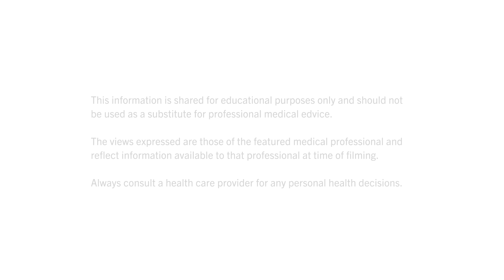W. Kamau Bell Talks with Doctors About Why You Shouldn't Wait to Get a COVID Vaccine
Are you still waiting to get the COVID vaccine? W. Kamau Bell and these doctors want to talk with you! Think if you’re young and healthy, you don’t need one? Or, if you had COVID you don’t need one? Hear what they have to say about why now is the time to get vaxxed.

Black and Latinx doctors, nurses and researchers dispel misinformation and provide accessible facts about the COVID vaccines in this FAQ video series.

THE CONVERSATION: BetweenUsAboutUs is produced by KFF (Kaiser Family Foundation), a nonproﬁt organization focusing on national health issues (no affiliation with Kaiser Permanente), and presented by KFF’s Greater Than COVID public information initiative in partnership with the Black Coalition Against COVID (BCAC) and UnidosUS.

You can also text your ZIP code to GETVAX (438829).

The views expressed are those of the featured medical professional and reflect information available to that professional at time of filming (July 12-14, 2021). Always consult a health care provider for any personal health decisions.

TRANSCRIPT:

I am W. Kamau Bell. And I’m Black, and I’m vaxxed, and I’m back!

I know a lot of you out there still don't have the vaccine. You're still worried about it. And some of you think you don't need to get it.

We’re going to talk to the doctors. Hey doctors!

So, what do you say to people out there, who say things like, “I’m healthy, I don’t need a vaccine.”

I say the coronavirus does not care whether you're healthy or not. We are all susceptible to being infected by the coronavirus. The best way to stay healthy is to prevent getting an infection. And that's why we recommend COVID vaccine and all vaccines to prevent infection. So, we don't want to start once you're sick. We want to prevent you from ever getting sick.

“Hey, I’m more worried about the vaccine than COVID.”

There is no data to show that the COVID vaccines cause long-term symptoms, but what we know really well, and that we're concerned about, is that being infected with COVID is a risk factor to have what we call long COVID or prolonged symptoms from COVID that could impair your ability to work or do the typical activities that you like to do during a day.

“It’s been over a year. I haven’t gotten it yet. Why would I get it in the future? Isn’t that how things work?”

The current concern is a Delta variant. The Delta variant is about 60% more transmissible than the previously concerning variant, the alpha variant. And it's thought to be twice as transmissible as the original strain that we saw early in the pandemic. So, this virus has the capacity to reach twice as many people.

“People who got the vaccine are still getting COVID. What’s the point?”

This is really important. So, we knew from early on that even people who get the COVID vaccine can get infected with COVID, but the reason the COVID vaccines are important, and the reason that we say they're incredibly effective, is because they protect you from dying of COVID or from even being hospitalized with severe illness if you get infected.

“Look, I already had COVID, so I don’t need the vaccine. I’m good.”

We would still strongly recommend it. And there's several reasons why. First of all, what's become clear, is that not everyone who's been infected with coronavirus will have their immune system develop the ability to prevent getting infected again.

And then the other really important reason to get the vaccine is that we have these variants. So, the variants you may be hearing about, like Delta variant, is the virus changing just enough to become more contagious or to become more severe, and what we're seeing is that the vaccines prevent those variants.

“Look, I'm just going to wait it out. I'll get it eventually. But, I'ma wait until I have more information.”

We’ve waited long enough. And I know many of you are still waiting even longer to see if the vaccines are safe, but at this point, in addition to the clinical trial data, that was extremely reassuring. We now have data on over 150 million Americans to tell us that the COVID vaccines are safe for the ages for which they're approved. And they are the only way that we are going to get out of this pandemic.